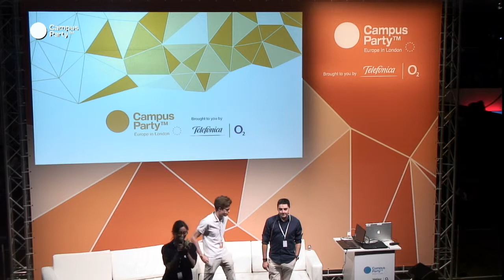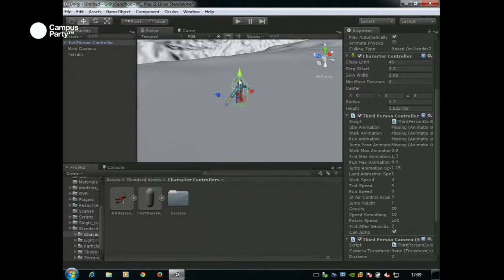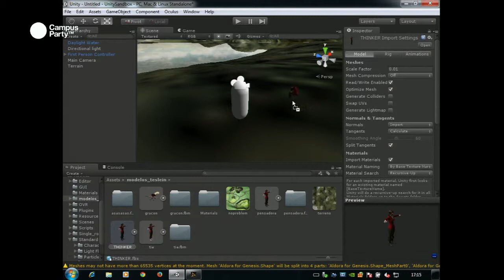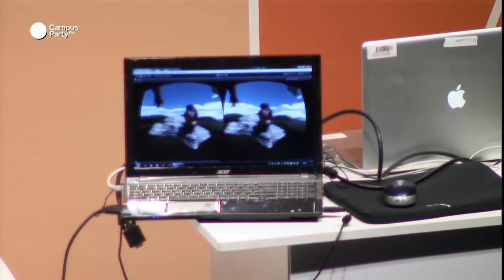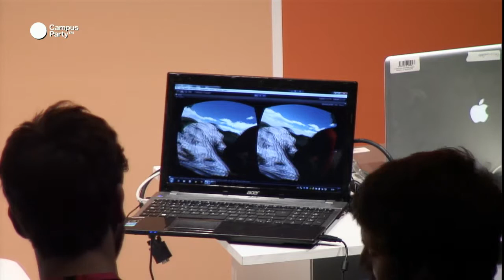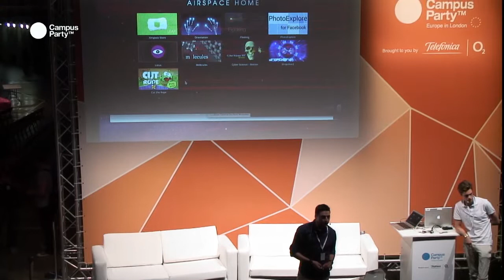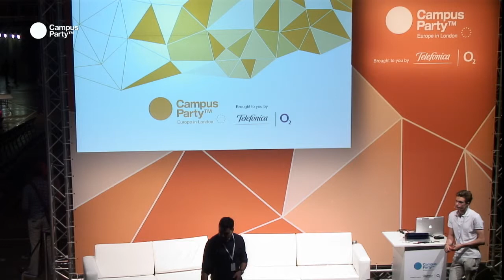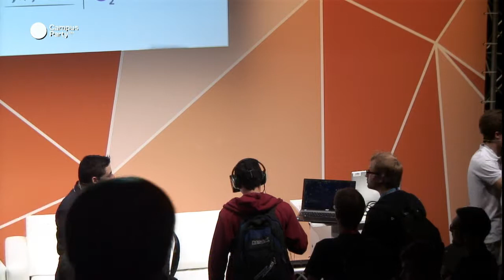CPEU3 - TESLEIN: Create the impossible: ASIER ARRANZ